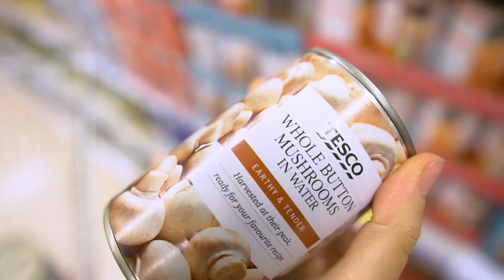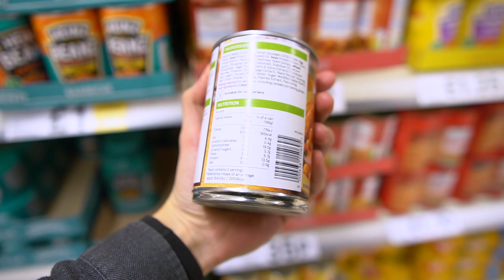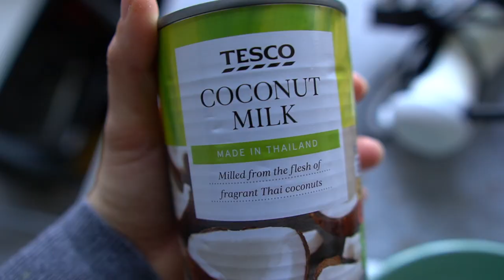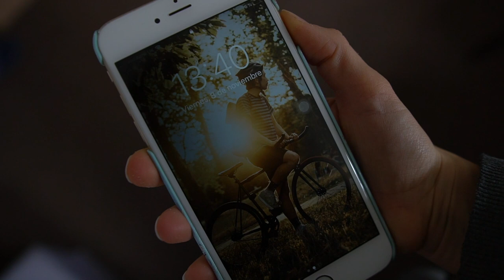24 horas comiendo comida enlatada vegana!! 🤢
¿Es posible comer bien si solo comes conservas vegetales? Me paso 24 horas comiendo comida de lata... y no muero de hambre de milagro.

¡El reto que vi fue del canal AtrapaTuSueño!

Créditos:
Cámara: Leo Hidalgo (@yompyz)